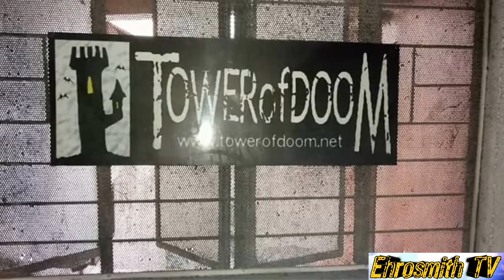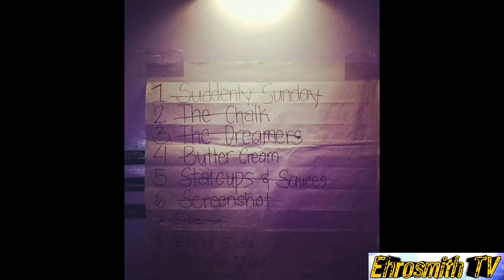Ligaw Tingin by The Dreamers (Slideshow) | Ehrosmith TV | OPM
Title: Ligaw Tingin by The Dreamers (Slideshow) | Ehrosmith TV | OPM

Chorus:
"Sana ako'y iyong pansinin,
Hanggang ngayo'y ligaw tingin.
Kailan mo ba tatanggapin?
Ang lihim kong pagtingin"

Another original composition of our band (The Dreamers). Mga Repa! Kung mahal nyo talaga ang isang babae. Man up!! Tell her that you love her. What you feel for her.. Walang mangyayari kung ligaw tingin ka lang. Kayo naman Girls, if nililigawan na kayo at gusto nyo na din yung Guy. Wag na kayong magpakipot. Yes na agad!!

Or you may search The Dreamers PH

Eugene Yap on Vocals
Raymond Marron on Keyboards
Nick Charles Igne on Drums
Enoc Olayres on Bass
Ehrosmith Espiritu Santo (Thats me!) and Chester Bayobo on Guitars. And We are The Dreamers

PS. Our band owns the copyright of the song.. Enjoy!